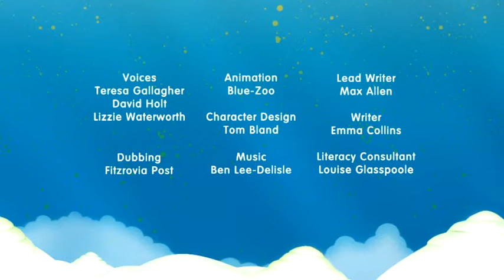Alphablocks - Volume 3 Episode 10 - Moon (Long and Short OO)